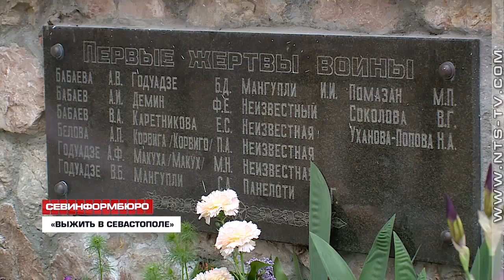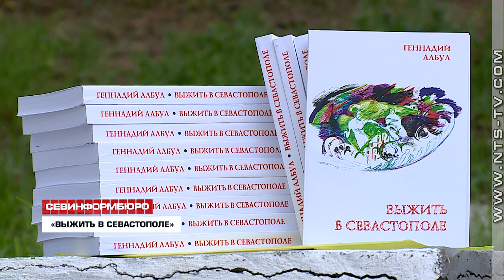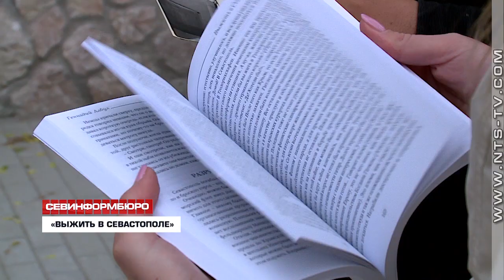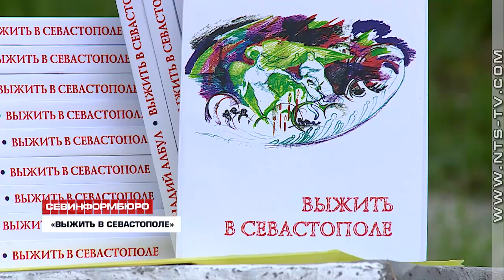Севастопольская семья за свои средства издала книгу о Великой Отечественной войне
«Выжить в Севастополе» – книгу под таким названием малым тиражом издала на свои деньги севастопольская семья. О героизме и подвигах защитников города написано много. Эта повесть – о чаяниях, переживаниях и судьбах простых людей, попавших под суровое колесо истории.